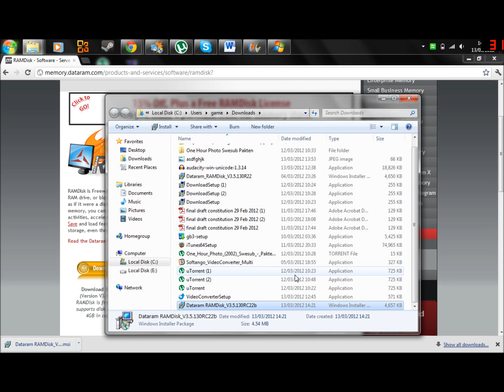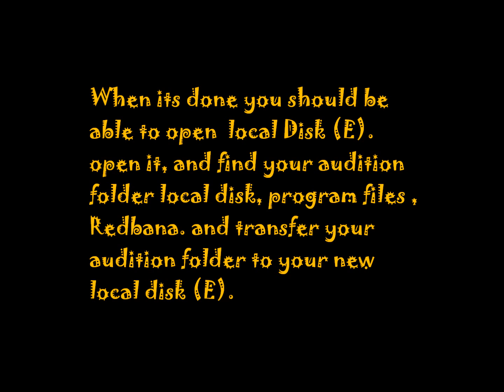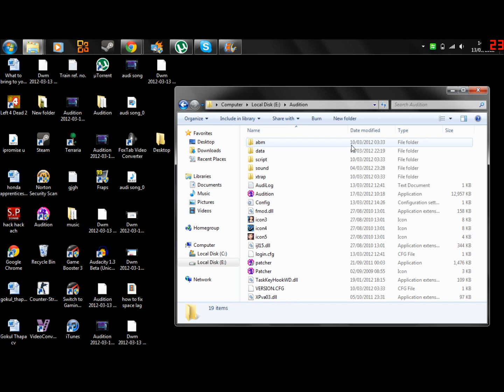audition how to fix space lag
I have done some research and  found 2 way to fix space lag and this works for any audition game.

By:gokul